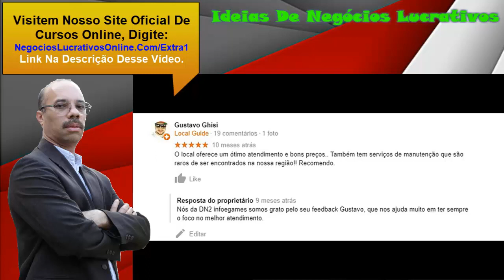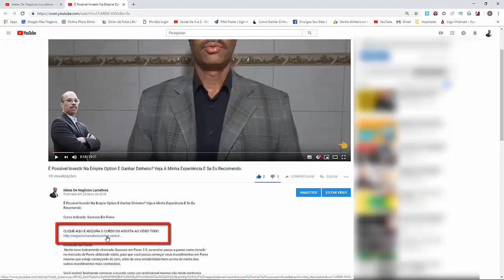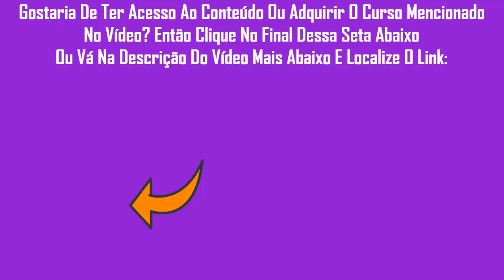✅✅✅CONSERTO DE VÍDEO GAMES, Como Consertar Xbox, Xbox360, Playstation 2, 3 E 4 E Outros - FULL HD✅✅✅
Obs. Por motivos desconhecidos esse curso está fora do ar, enquanto ele não volta recomendamos o curso acima.

Curso Indicado: Do Zer0 Ao Técnico Em Vídeo Games

Conteúdo Do Curso:
Do Zer0 ao Técnico em Vídeo Games é ideal para quem deseja aprender a consertar qualquer vídeo game mesmo não sabendo nada de eletrônica...serão necessários apenas 15 min. por dia para aprender e por em prática tudo que será ensinado de forma simples.

O Curso tem como Objetivo mostrar que é possível aprender a consertar Vídeo Games no conforto da sua casa, não havendo necessidade de uma Loja para isso.

Você escolhe quando e onde assistir as aulas. O processo de aprendizagem do Curso é bem SIMPLES, consiste em apenas 3 Passos:

1° Assista as aulas.
2° Pratique o que foi ensinado.
3° Pule pra aula Seguinte e repita o 1° e 2° passos novamente.

Te asseguro que assim como foi comigo, você irá sentir um enorme prazer quando começar a consertar os primeiros aparelhos.

Durante o curso você terá acesso ao Portal do Aluno com conteúdo 100% prático que você assiste onde e quando quiser.

9 Módulos, mais de 100 vídeo aulas.
Vídeo aulas em linguagem simples.
Não há a necessidade de saber eletrônica para começar.
Renda extra ou assistência?
Você quem escolhe.
Certificado de conclusão ao término do curso.
Grupo fechado no Telegram com alunos e instrutor.